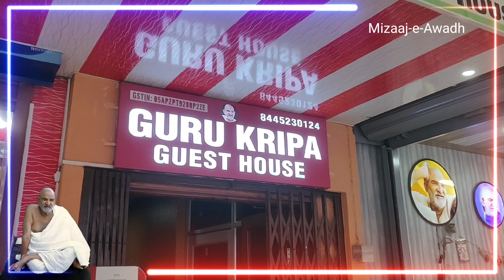Complete information Kainchi Dham || पूरी जानकारी कैंची धाम || Vlog:-88